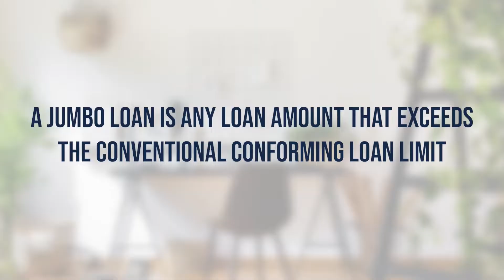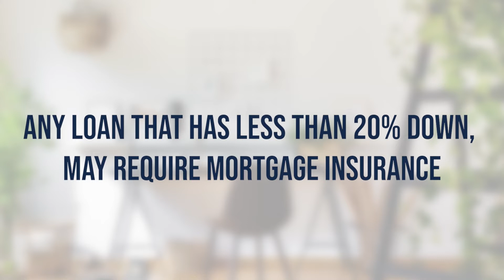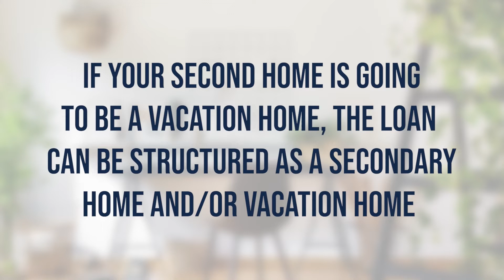What is a Jumbo Mortgage? | Jumbo Loans Explained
Thinking about getting a Jumbo Mortgage? Learn all about jumbo loans including credit for jumbo loans, down payments for jumbo loans, interest rates, and more!

00:00 Jumbo Loans
00:17 What is a Jumbo Loan?
01:36 Conventional Conforming Jumbo Loan
01:50 Credit Requirements for Jumbo Loans
03:10 Down Payments for Jumbo Loans
05:11 Interest Rates for Jumbo Loans
05:56 Occupancy for Jumbo Loans
06:26 Jumbo Loans for Second Homes
07:09 Jumbo Loans for Investment Properties
07:26 Combo Loans instead of Jumbo Loans

📺 Check Out Kelly Zitlow Group’s YouTube Channel for more home loan tips!

KELLY ZITLOW, NMLS 164330
Sr. Mortgage Advisor
EVP, Sales & Marketing

Kelly Zitlow is a Public Speaker, Sr. Mortgage Advisor & EVP of Sales & Marketing with Cornerstone Home Lending, a Division of Cornerstone Capital Bank, SSB.

Cornerstone Home Lending, a Division of Cornerstone Capital Bank, SSB. Cornerstone Capital Bank, SSB. Member FDIC. NMLS ID# 2258 | Equal Housing Lender 14635 | N Kierland Blvd Ste 140, Scottsdale, AZ 85254